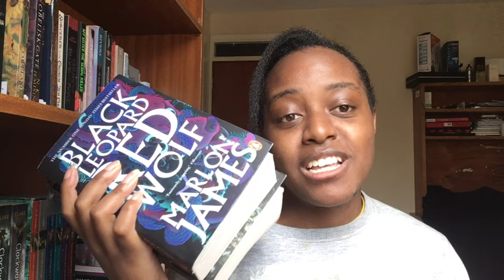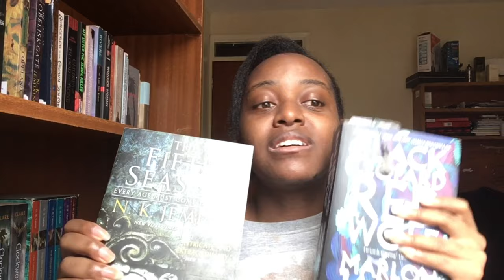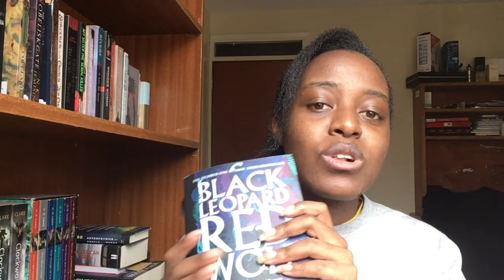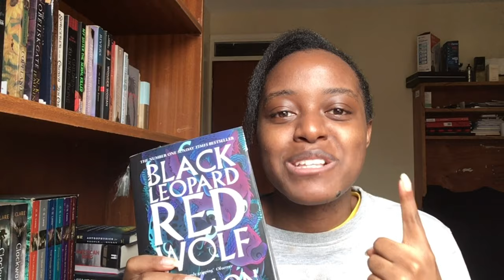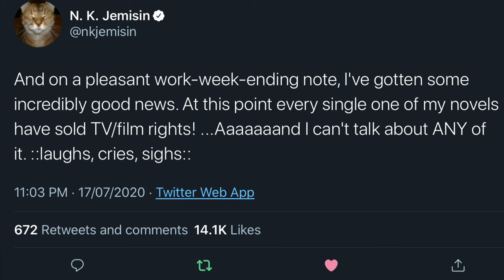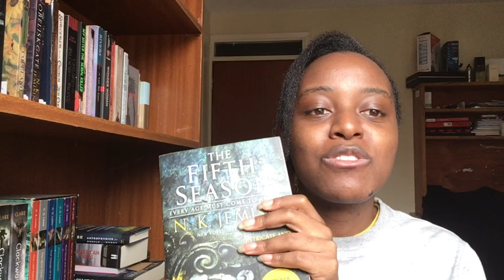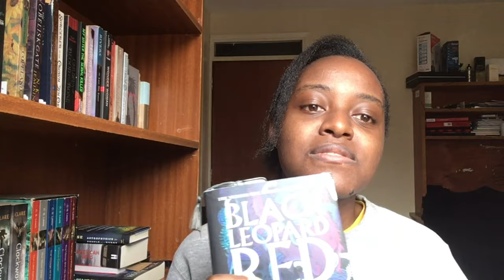Afrofanyasylit Readathon | Worldbuilding in The Fifth Season ☔ and Black Leopard Red Wolf 🐺 🐆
Today I discuss and review both The Fifth season by N.K. Jemisin and Black Leopard Red Wolf by Marlon James and the different ways they approach worldbuilding.

Join in on the readathon!

The African fantasy and Science Fiction Readathon is an online month-long reading marathon in July 2020 where everyone can take time to consume some tasty African fantasy and/or science fiction literature! This includes novels, short stories, poems, comics and graphic novels.

It is open both to frequent readers of the genre and newbies.